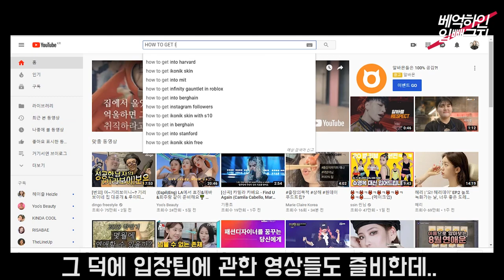베를린 클럽 '베억하인' 입뺀금지! 저세상 메이크업하고 클럽도전_마리끌레르 마선생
아무도 모른다는 베를린의 랭킹 세계 1위 클럽 '베억하인'의 입장기준.
베를린으로 휴가를 떠난 에디터가 입구에서 '뺀찌' 당하지 않으려 사용한 비장의 무기는..?
입뺀금지 메이크업으로 과연 베억하인에 입성할 수 있을 것인가!
영상을 보고 이메일 주소와 함께 감상평을 댓글로 남겨주세요.
댓글을 선정해 에디터의 뷰티템을 선물로 드립니다.